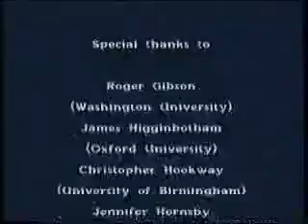In Conversation with W.V Quine - Dreben Panel - Section 10 of 10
Willard Van Orman Quine, Professor Emeritus at Harvard University, has been described as the "greatest living English-speaking philosopher". In this series, he takes part in an in-depth personal interview, and a penetrating analysis of his life's work in six panel discussions with some of today's leading philosophers. In discussions with some of today's leading philosophers. In discussions on his most important theses, Quine defends his views against the major criticisms—past and recent—to bring his position right up-to-date.

The Dreben Panel

Burton Dreben is Edgar Piece Emeritus Professor Philosophy at Harvard University, and Professor of Philosophy at Boston University. HE has published in the areas ogl ogic mathematical logic, and the rise analytic philosophy and has co-authored The decision Problem with Warren Goldfarb. He has been a longtime colleague of Professor Quine, and their friendship and philosophical proximity is well-known.

Professor Quine defends his critique of modality in this program and provides an explanation of his characterization of logic. HE presents his ontological stance in detail, and discusses his view of, and his association with, the hisotrical development of logic. He then discusses his view of Tarski's famous work on truth, and finally he offers his prescription for how much logic the philosopher should be aware of.